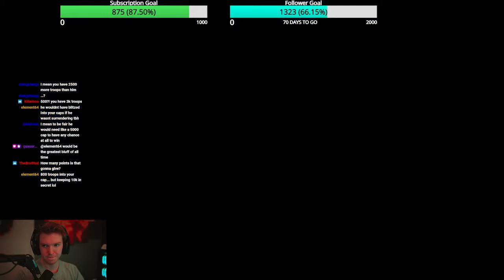All - GRANDMASTER Ranked Progressive Capitals